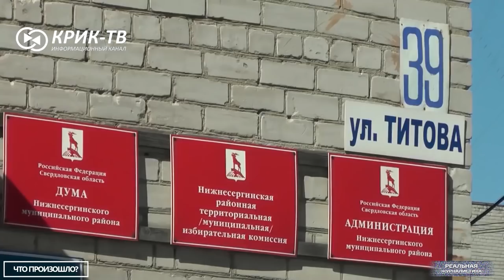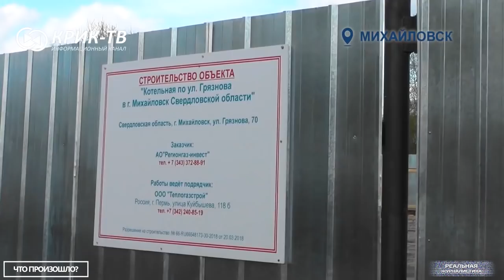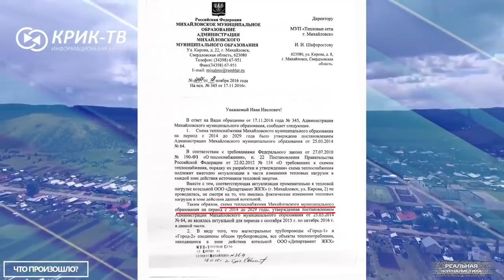Роисся вперде! Как чиновник Кремль продавал... Что произошло?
Сегодня о том, как воруют отдельно взятые мэры - уважаемые члены партии "Единая Россия".. на минуточку. Про роспил, росграбеж, растаскивание земель.  Проданные "налево" пионерлагеря и базы отдыха, построенный с устного разрешения главы района поселок на 70 га. Также Вы познакомитесь с бытом чиновника Еремеева и узнаете, как он Кремль продавал. Это спецпроект "Реальной журналистики" программа "Что произошло?", - своеобразные итоги недели.. о том, как мы их увидели. Поехали!